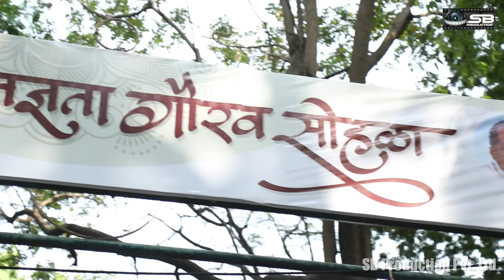नाना पाटेकर यांचे उत्कृष्ट भाषण | Nana Patekar Speech | Chandrakant Dalvi | SB Production Pvt. Ltd.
नाना पाटेकर यांचे एक अप्रतिम भाषण - पुणे

३५ वर्षांच्या प्रशासकीय सेवेनंतर पुण्याचे विभागीय आयुक्त चंद्रकांत दळवी नुकतेच निवृत्त झाले. त्यानिमित्त आम्ही काही मित्र परिवार एकत्र येऊन त्यांचा कृतज्ञता गौरव सोहळा दि. ५ एप्रिल २०१८ रोजी बालगंधर्व रंगमंदिर, पुणे येथे आयोजित केला. प्रमुख पाहुणे सिने अभिनेता नाना पाटेकर आणि अनेक मान्यवर उपस्थित होते. कार्यक्रम प्रसंगी नाना पाटेकर यांनी अप्रतिम भाषण केले. त्याच भाषणाची ही क्लीप.

संजोयक : शंकर बारवे (SB PRODUCTION PVT. LTD.), सुनील चव्हाण, धर्मेंद्र पवार, रवी चौधरी, सचिन ईटकर आणि मित्र परिवार..

Video shooting & editing: SB PRODUCTION PVT. LTD.

SB Production Pvt. Ltd.: -

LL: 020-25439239